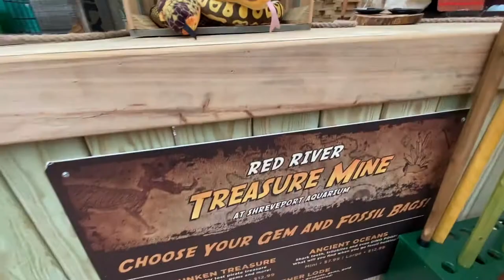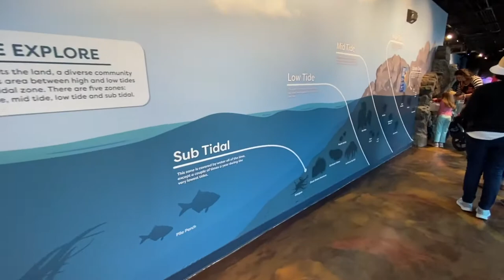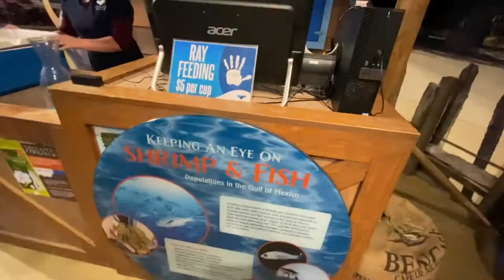Feeding Stingrays and Touching Jellyfish at Shreveport Aquarium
Feeding stingrays and petting jellyfish at Shreveport Aquarium was a pretty neat experience. My family enjoyed a day trip to Shreveport, Louisiana for the weekend. I had no idea this small aquarium could be so entertaining.

They are open 7 days a week from 12 PM to 5PM and from 9AM to 5PM on Saturdays. There is free parking and you must purchase your ticket online to make a reservation.

They are located at 601 Clyde Fant Parkway, Shreveport, Louisiana 71101